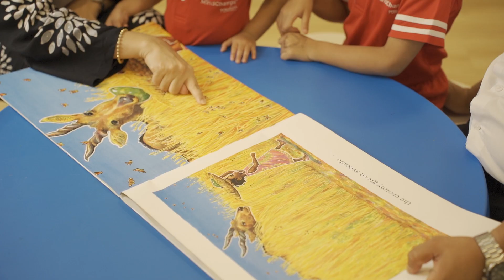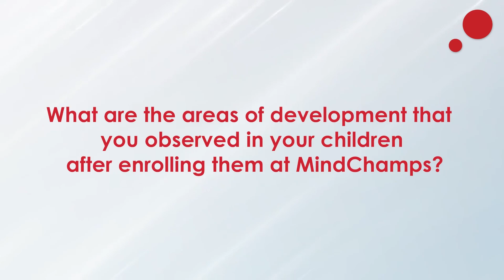MindChamps PreSchool Malaysia Testimonial – Aydan & Aysha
“After thorough research & consideration, we chose MindChamps based on its exceptional curriculum and the quality of the teachers, who participate in their global training & development every year. This sets MindChamps apart from the others that we’ve seen.”

Encik Abd. Rahim & Puan Rashidah, Parents of Aydan & Aysha